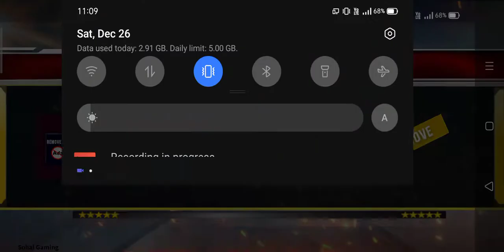Flying Supper Hero Game 2020 || Robot Car Driving Gameplay Android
Hello Guys